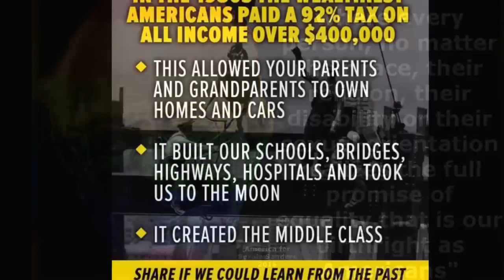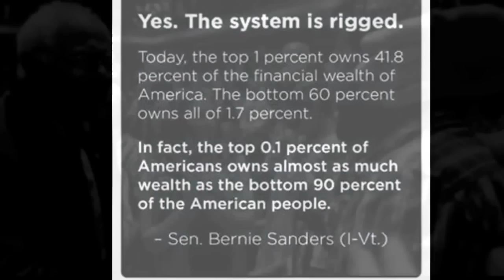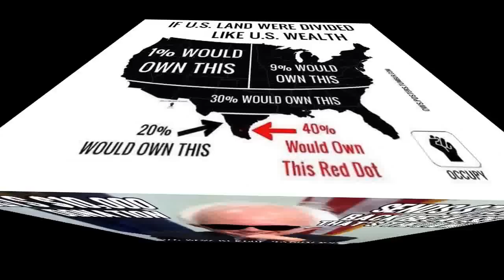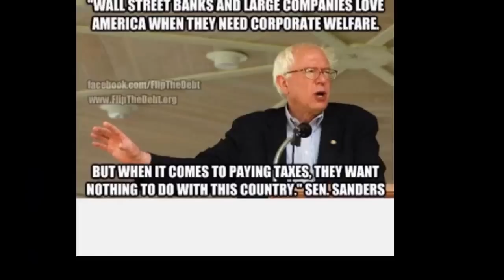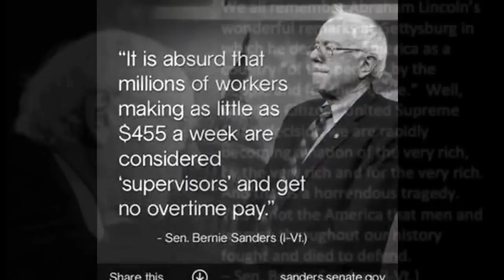Bernie Sanders Tribute!!